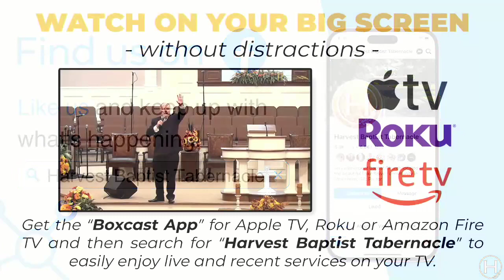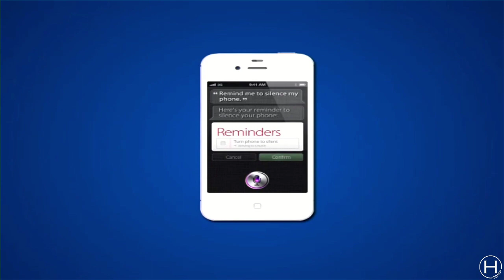2/28/2024 My Heart’s Desire